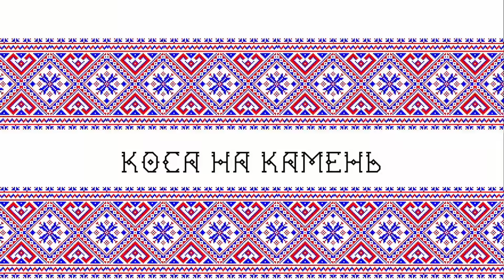Хто така російська опозиція. Коса на камінь. Аналітично - дискусійна програма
Ежедневно "Капеланский Батальон Мариуполь" работает на фронте. Продолжаем эвакуировать людей, подвозим необходимое для защитников Украины. Поддерживаем тех, кто оказался в критических условиях, в зоне военных действий.